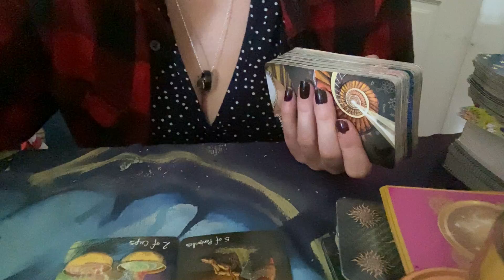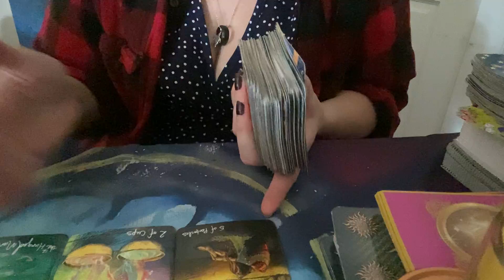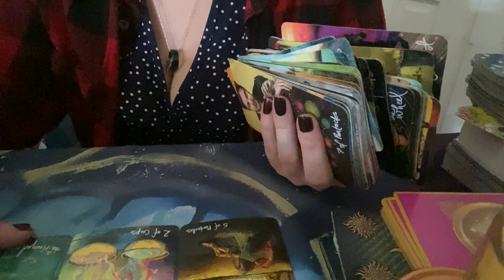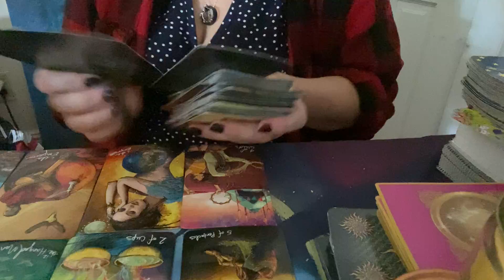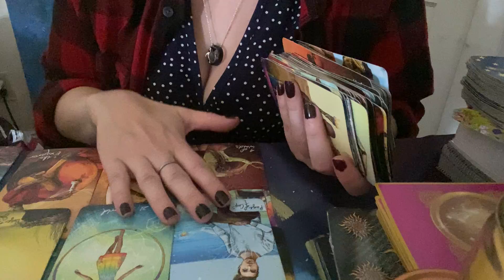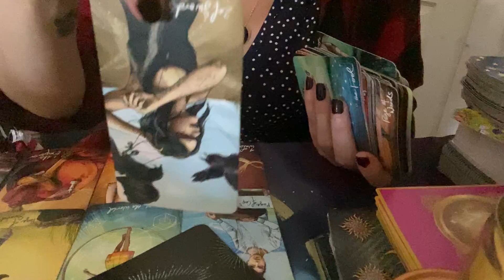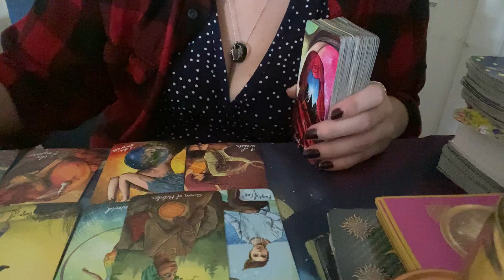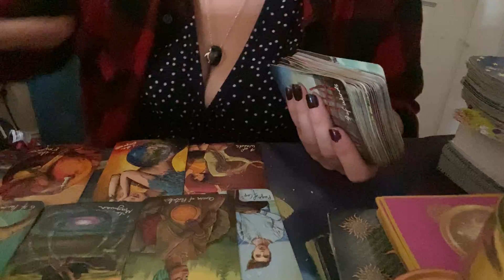What’s new in love in June 🤞🏻❤️🤞🏻